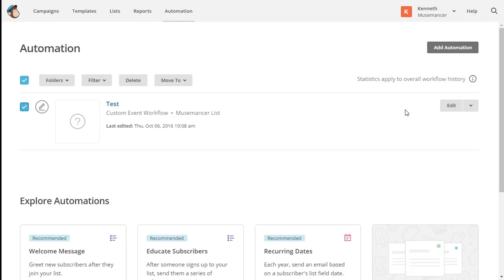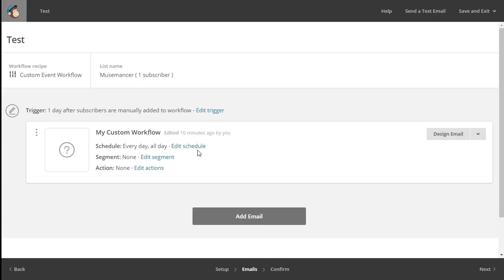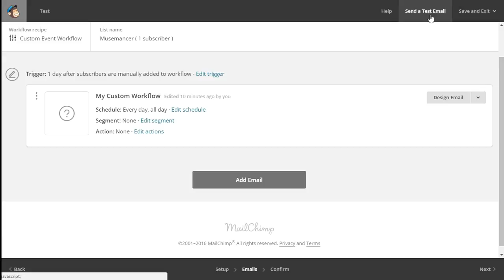How to Schedule follow up Emails in MailChimp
Want to know more?